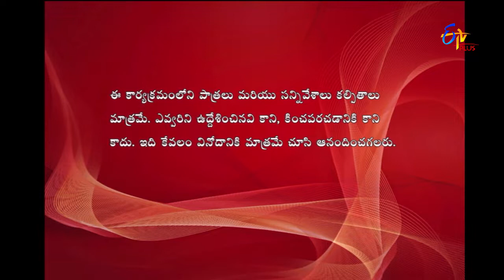Express Raja | Funny Bite 3 | 15th November 2018 | ETV Plus